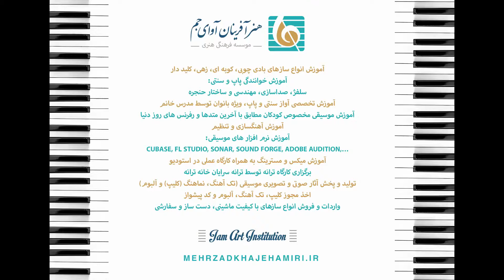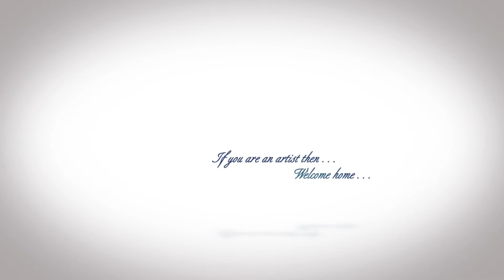Titanic movie Piano and Cello version - Mehrzad Khajehamiri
This is new version of me and my friend ilia cover titanic music theme hope you like it